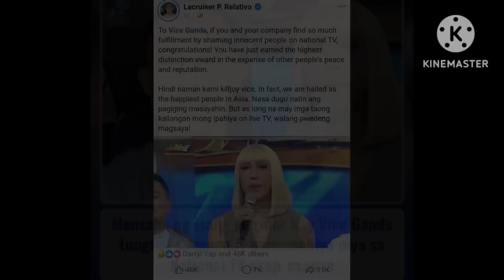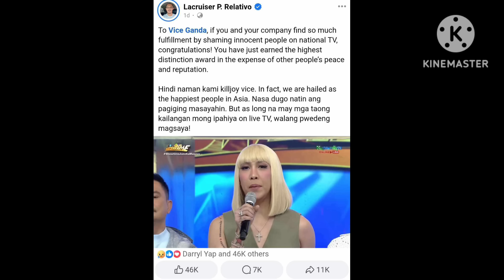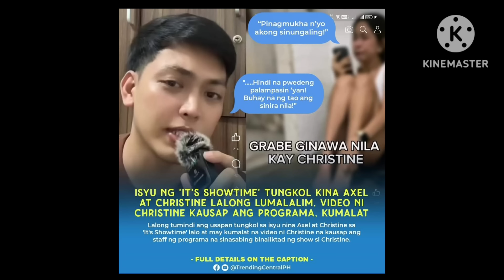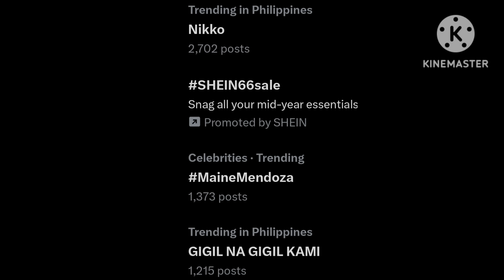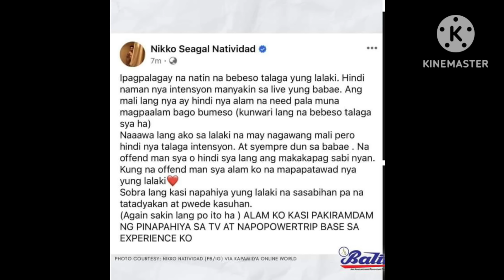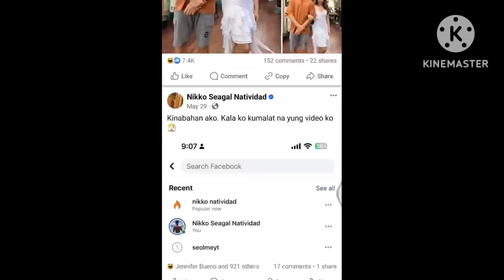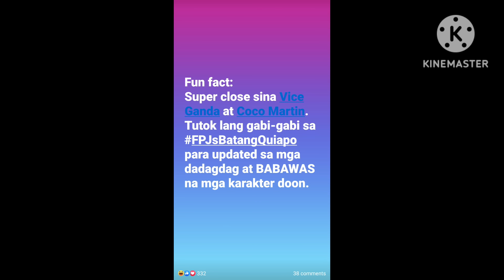MAGIGIMBAL LAHAT❗MAY SISIPAIN HOST❓1 HOST NG SHOWTIME NILAG-LAG NG KASAMAHAN❗ VIRAL ITO❗